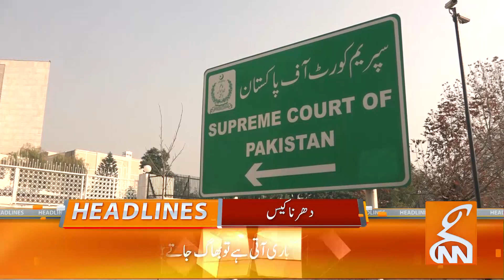Chief Justice In-Action | News Headlines | 03 PM | 15 November 2023 | GNN